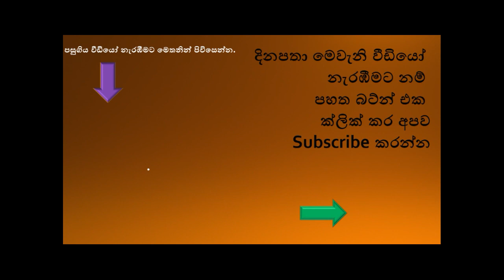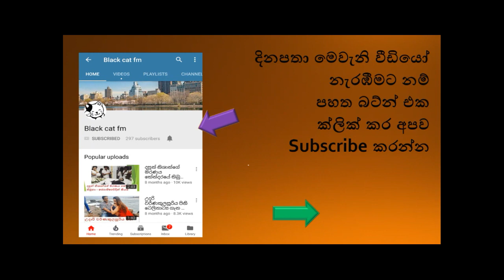රෝගී තරුණියට තම වකුගඩුවක් දී ඇයව විවාහ කරගත් තරුණයාගේ අනුවේදනීය කතාව.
විසල් මගේ ජීවිතයට හමුවුණ දෙවි කෙනෙක් වගේ. මම වකුගඩු රෝහලට ආපු දවසේ මගේ ජීවිතය ගැන දැනුණේ ලොකුම බයක්. ඒත් විසල් දැන හඳුනාගත්තාම මට මගේ ජිවිතය ගැන අලුත් බලා‍පොරොත්තුවක් ඇති වුණා. මට නොදැනීම විසල් ගැන මගේ හිතේ ආදරයක් ඇති වුණා. මම හිතන්නේ එයාටත් එහෙම වෙන්න ඇති. එයා මට පුදුම විදිහට ආදරය කරනවා. මම වකුගඩුවේ රුධිරය පිරිසිදු කරන්න ඇතුළට ගොස් එළියට එනකල්ම දොර ළඟට වෙලා බලාගෙන ඉන්නවා. අඩුම තරමින් වාඩි වෙන්නෙවත් නැහැ. වීදුරුවෙන් සැරෙන් සැරේට එබි එබි බලනවා. මට විසල් ගැන හරිම පුදුමයි. මම වගේ ලෙඩෙක් සුවකරගෙන මාව විවාහ කර ගන්න තරම් අවංක වුණා.